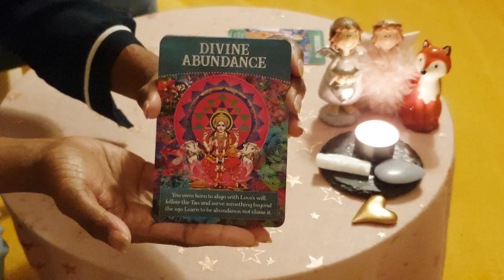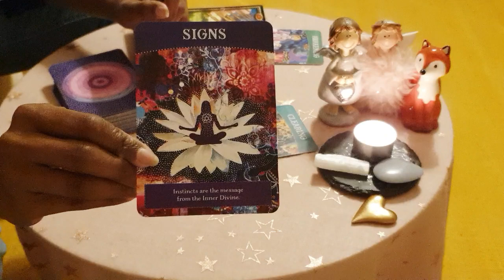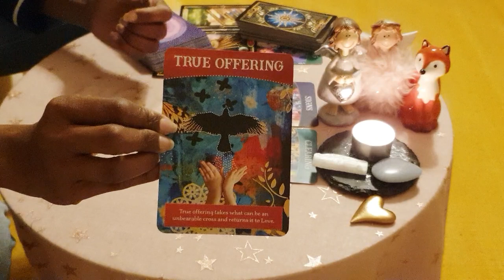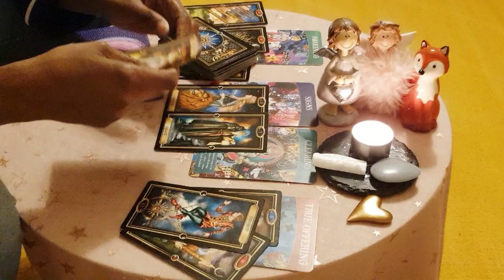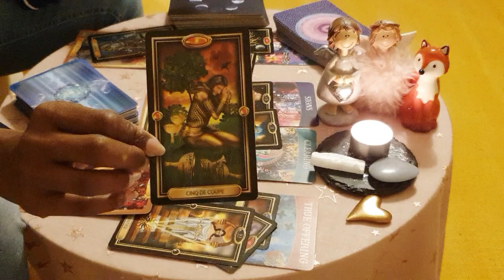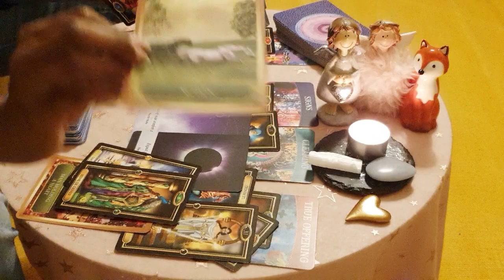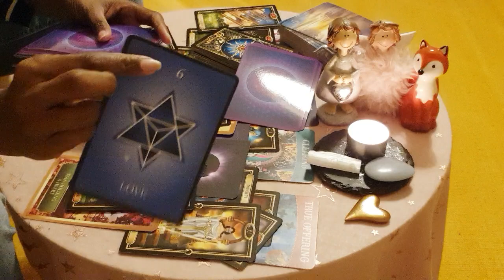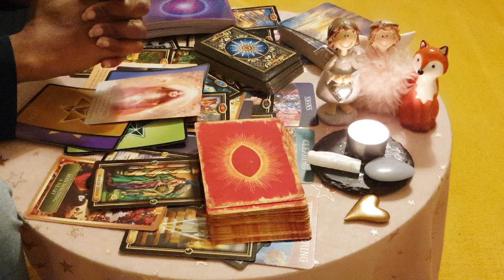💗SOYEZ LE PONT ENTRE LA PEUR ET L'AMOUR (Nettoyage de printemps) sem 14-20 mars🧹🌿🍂🍀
LIVE AVEC SOIN ET ACTIVATION ÉNERGÉTIQUE
MARDI 22.3.22 À 21H

🌸Bonjour Bonjour !